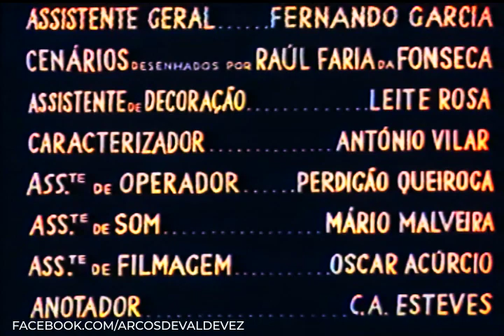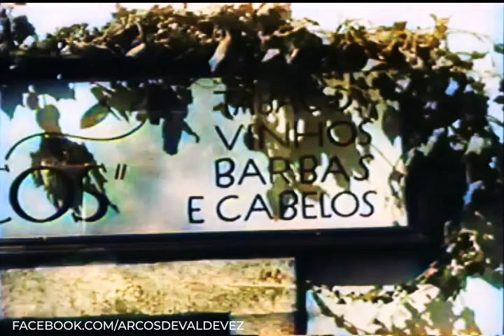Lobos da Serra (1942) | Versão Colorida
A versão colorida dos "Lobos da Serra" filme rodado em Arcos de Valdevez (e com o actor arcuense António de Sousa no papel principal) que conta uma história de contrabandistas, rodada em Arcos de Valdevez e estreado em 1942, com filmagens na vila, margens do Vez, Romaria da Sra. da Peneda, Serra da Peneda e do Soajo: "Fugindo à vigilância da Guarda Fiscal, um bando de contrabandistas desce ao povoado, para tentar a vida calma na paisagem minhota. Quando a desgraça se abate sobre a terra, maior é o apelo da aventura, mas o amor são e forte, e as horas felizes passadas na vila, acabarão por vencer no ânimo daqueles que lutam...
[Fonte: José de Matos-Cruz, O Cais do Olhar,1999, p.66]
O filme trata da história de contrabandistas que operam nas zonas fronteiriças do Norte de Portugal.
Um grupo de contrabandistas que escapara à polícia instala-se numa aldeia para ter uma vida calma. Mas, enfrentando tempos difíceis têm que voltar ao contrabando."
Via CINEPT